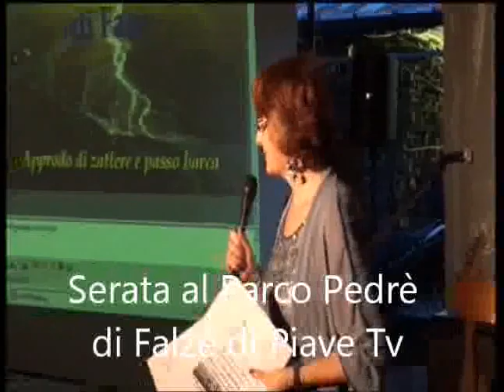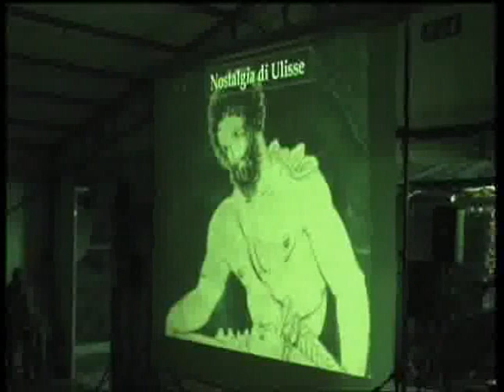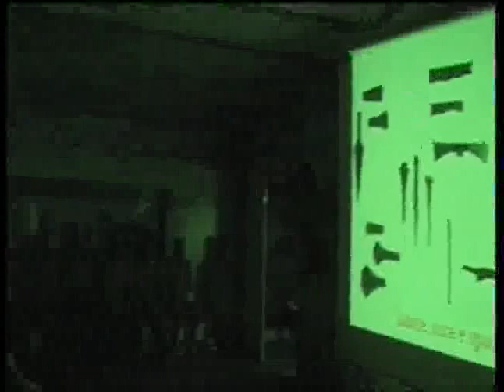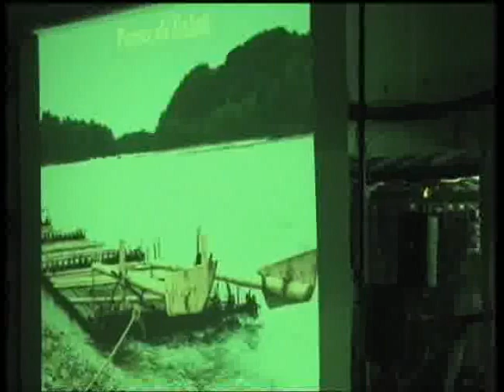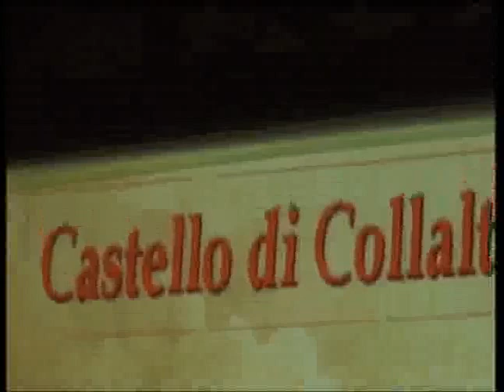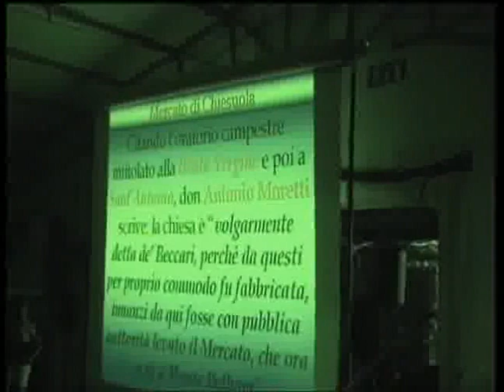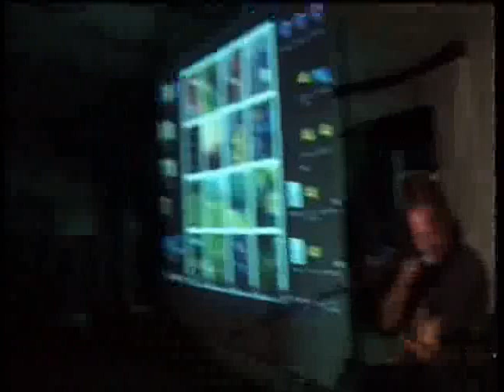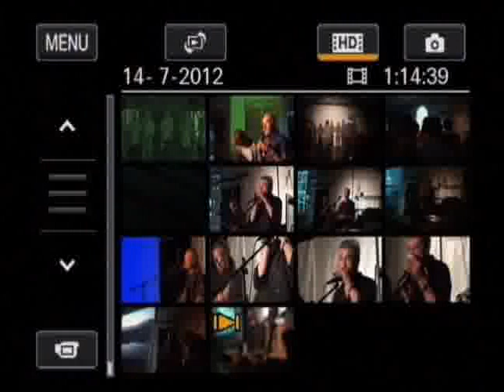Filmato live al pedrè di Falzè di Piave Tv.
serata in occasione del 20^ anniversario degli  zattieri e racconto  del fiume - la piave -